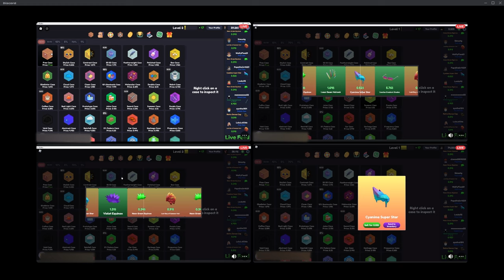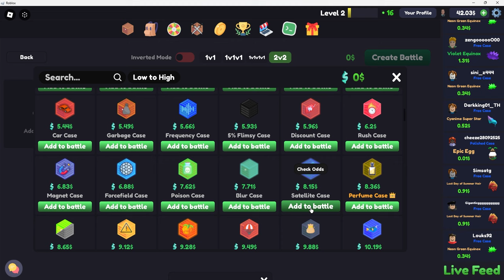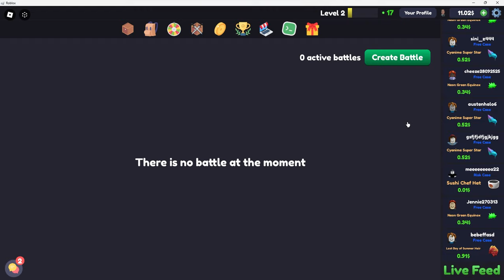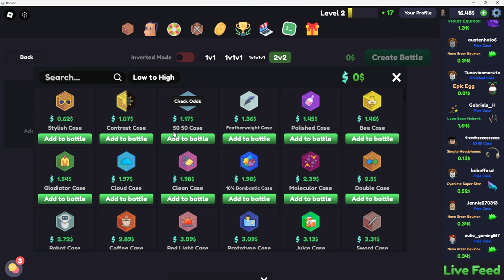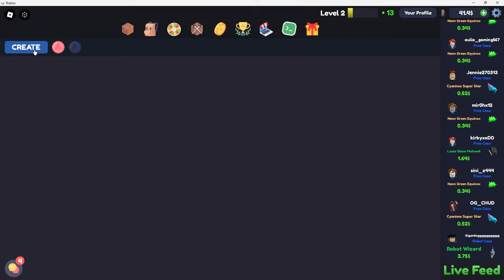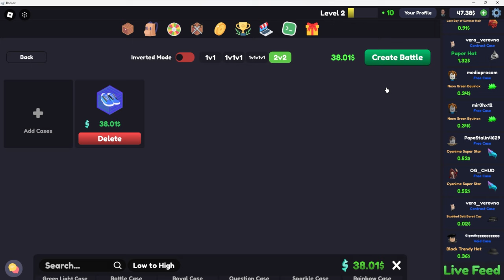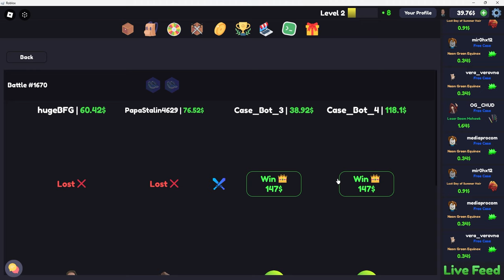Hooking My Friends on Gambling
We are gamble-maxxing for real